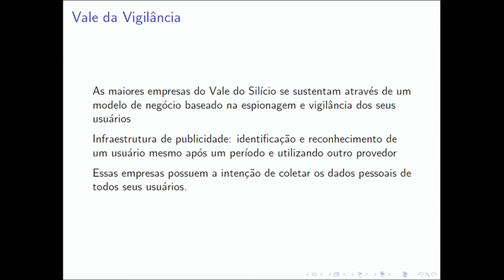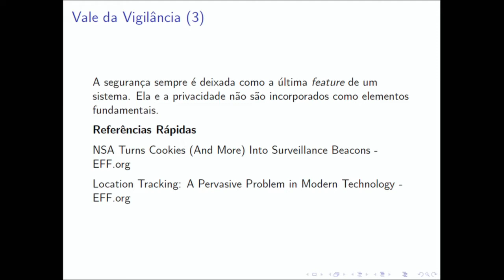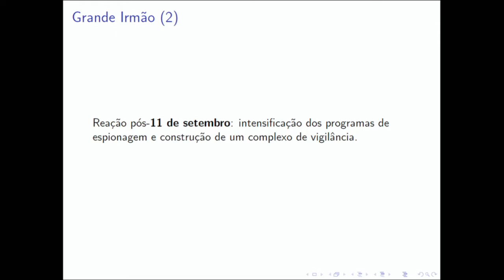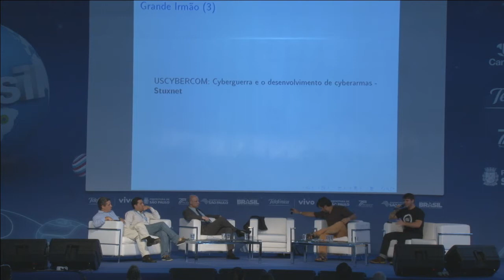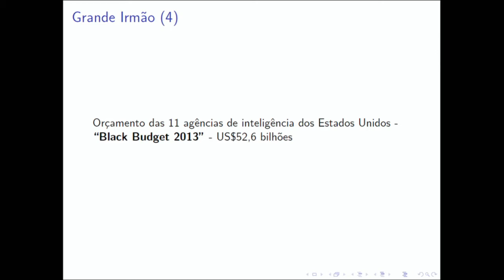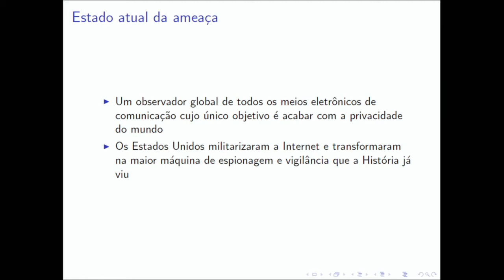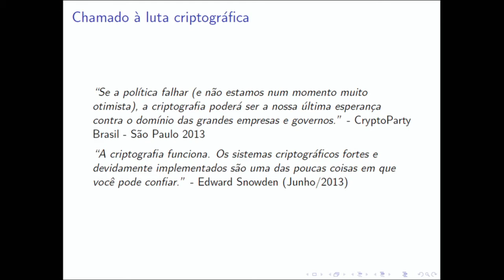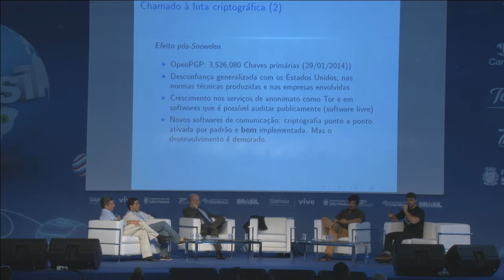CPBR7 - Campus Forum - Segurança na Rede